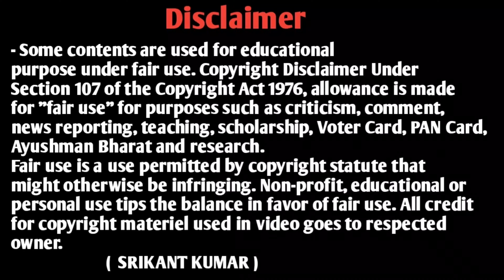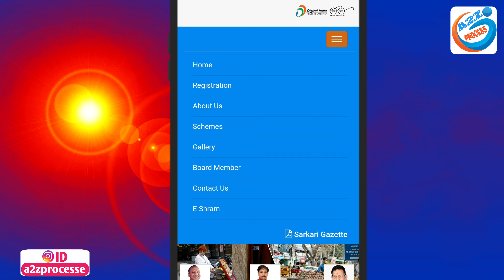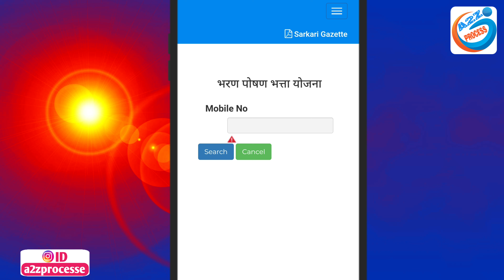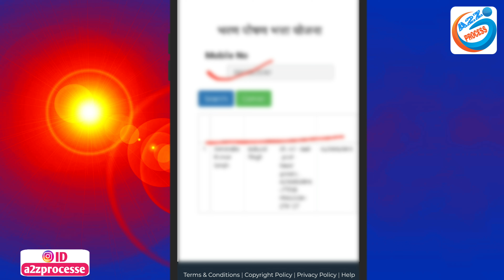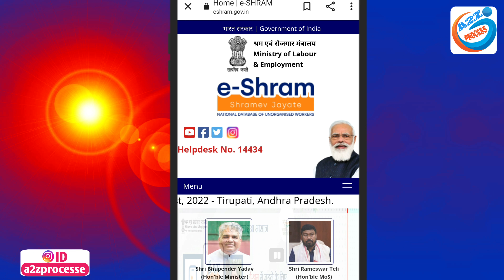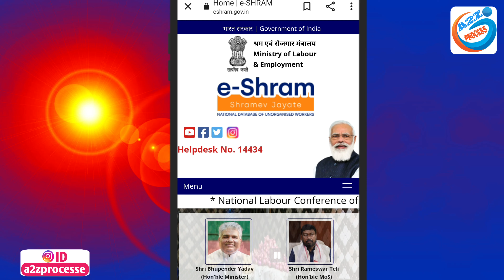ई-श्रम कार्ड का पैसा मिलना शुरू जल्दी चेक करें हमें मिलेगा या नहीं | e Shram Carad Ka Paisa Check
Video About-
doston is video me bataen Hai e shram card ka paisa kab se milega ya nahin milega Jisko Mil Gaya uska online kaise check Karen e shram card ka paisa is video mein complete bataya gaya hai

👇Your Queries-👇
e shram card ka paisa kab aayega

owner.
                         (  SRIKANT KUMAR )